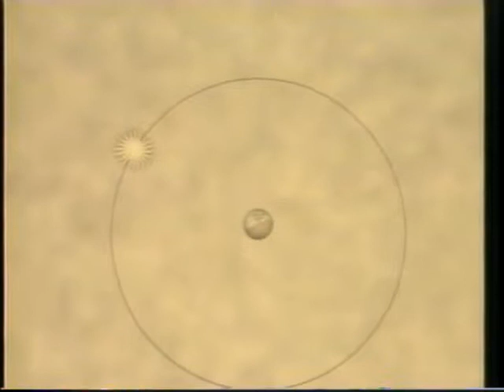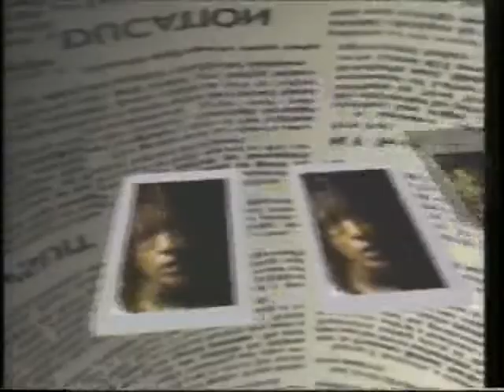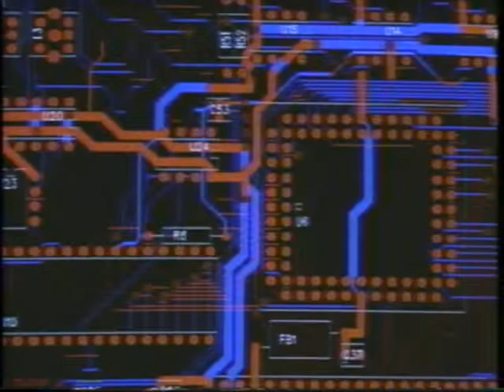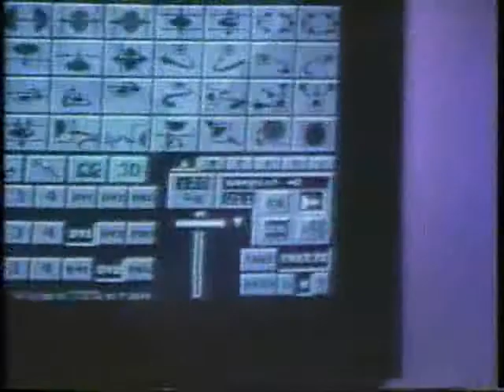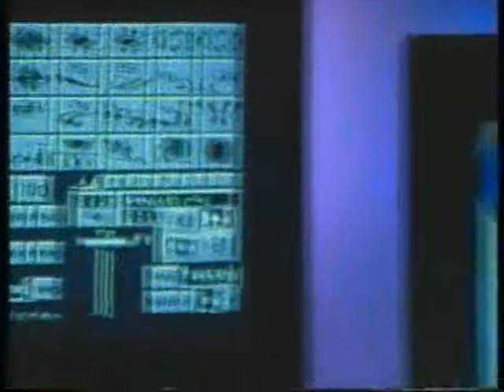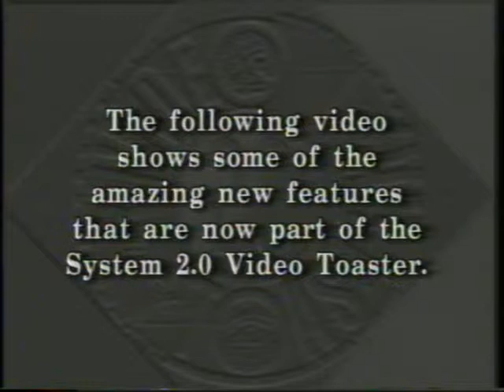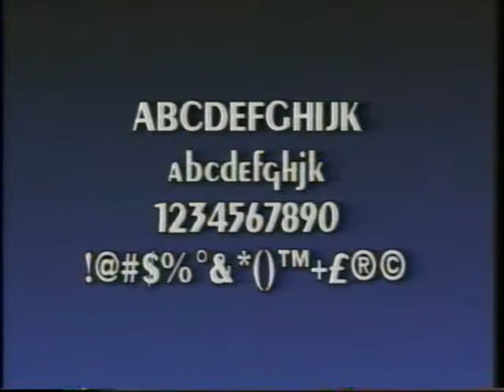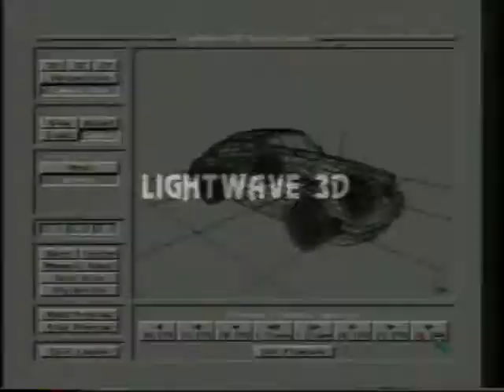Newtek Video Toaster VHS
The NewTek Video Toaster Demo VHS tape that I requested back in early 1991.  This was a huge leap in post production equipment for smaller stations and broadcasting used with a Commodore Amiga computer.